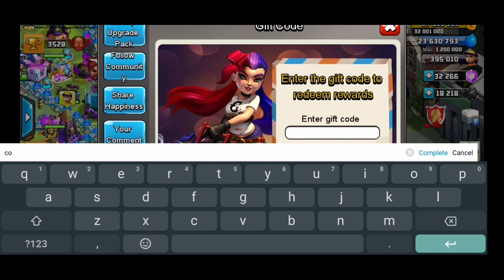NEW "SECREET REEDEM CODE" U CAN GET 500 CRYSTAL | CLASH OF ZOMBIES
Hi gaes wellcome to my channel, di kesempatan ini saya akan berbagi trick penasaran kan trick nya seperti apa😅tonton video ini sampai habis ya.

Semoga video ini bermanfaat bagi kalian ya guys! Jika kalian mau request untuk video selanjutnya bisa comment aja di bawah.